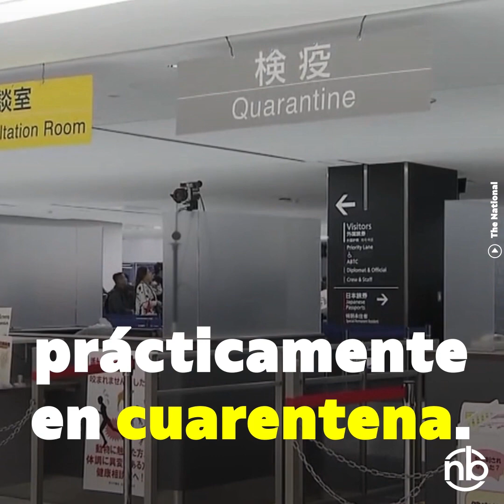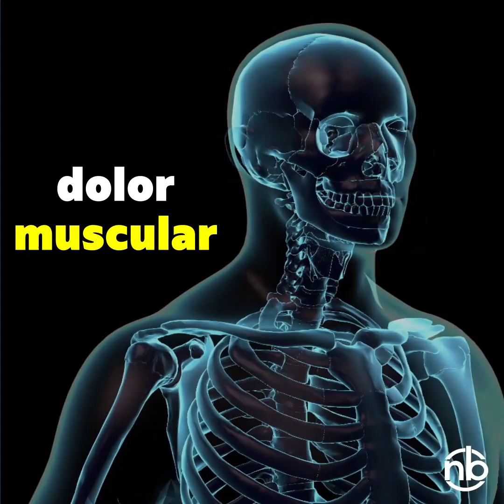Coronavirus activa las alarmas a nivel mundial, ¿Cómo se contagia y cómo evitarlo?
Las alertas sanitarias a nivel mundial se han activado, el mortal Coronavirus que se originó en Wuhan, China, contagiando a más de 500 personas y cobrando 17 víctimas mortales, el virus se extiende rápidamente en todo el planeta. Los médicos piden tomar las medidas correspondientes para evitar su contagio y su propagación.

NB is a digital media website that focuses on Latin American politics.